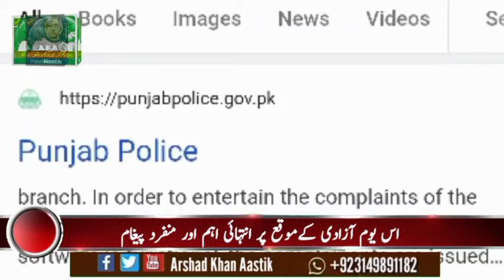Unique message on this independence day